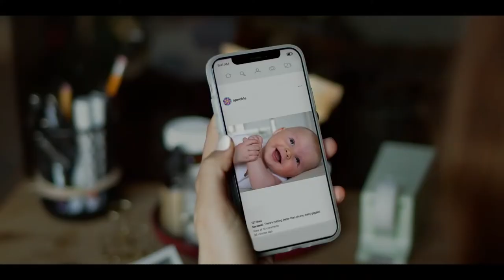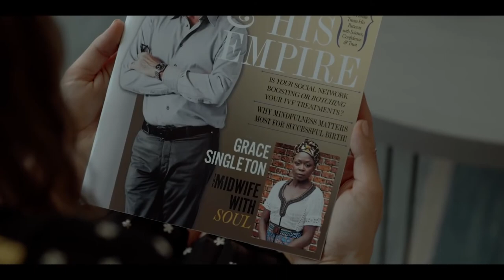FALSE POSITIVE Official Trailer (2021)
Never underestimate a mother’s intuition. The Hulu Original film, False Positive, premieres June 25, only on Hulu.

About False Positive:
After months of trying and failing to get pregnant, Lucy (Ilana Glazer) and Adrian (Justin Theroux) finally find their dream fertility doctor in the illustrious Dr. Hindle (Pierce Brosnan). But after becoming pregnant with a healthy baby girl, Lucy begins to notice something sinister through Hindle's gleaming charm, and she sets out to uncover the unsettling truth about him, and her own “birth story.” As if getting pregnant weren't complicated enough…
False Positive is directed by John Lee, written by Ilana Glazer and John Lee, and produced by Ilana Glazer, John Lee, and Jonathan Wang. The film stars Ilana Glazer, Justin Theroux, Pierce Brosnan, Sophia Bush and Gretchen Mol. A24 serves as the studio.